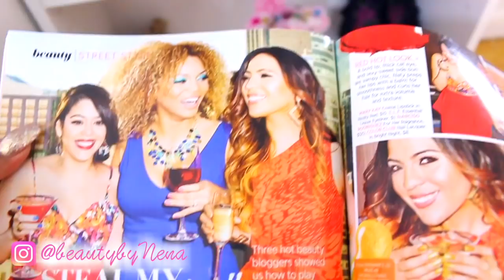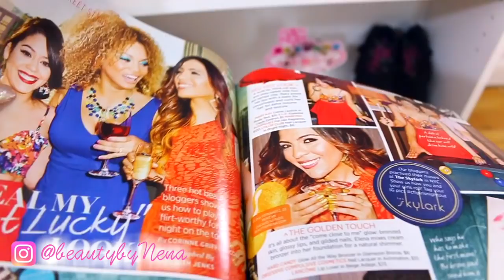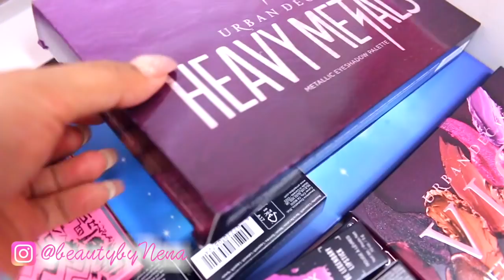ADIOS BEAUTYBYNENA BEAUTY ROOM TOUR CASI LLORO😭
- VANITY DESK: IKEA
- LIBREROS BLANCOS WALMART
- CAJONERA BLANCA
- SILLON DECORATIVO BLANCO
- TAPETE PELUCHE BLANCO
- PORTA RETRATOS DE IKEA
- CHAROLA DE PERFUMES: ROSS
-ORGANIZADORES ACRILICO P/ESMALTES

-HAULS Compras compras y mas compras!

♥Cabello:

Como cortarlo en capas tu misma
Como hacer mechas californianas en cabello negro

Descargo de responsabilidad: ninguna de estas compañías me están pagando por este video, yo compro la mayoría de los productos en mi vídeos y algunas compañias  envian sus productos por cortesia a mi canal, para que los pruebe. Sólo hago vídeos con empresas y marcas en las que creo y sé que ustedes van a amar. Me siento muy responsable de darles mi honesta y genuina opinion al 100%. BBN